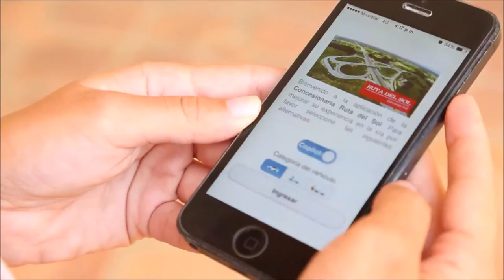Beneficios y precauciones que los ususarios deben tener en la vía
Conozca los beneficios y precauciones que deben tener los usuarios de la Ruta del Sol Sector 2 en la temporada de vacaciones.